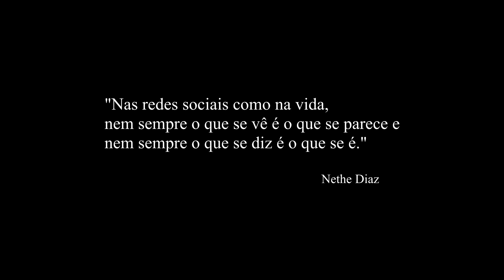TIRAR FOTOS A COMER